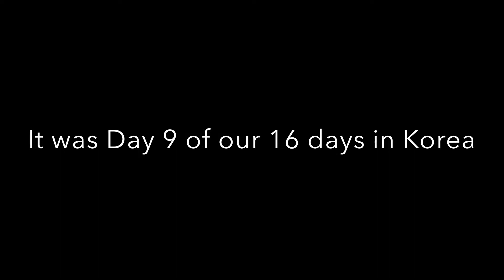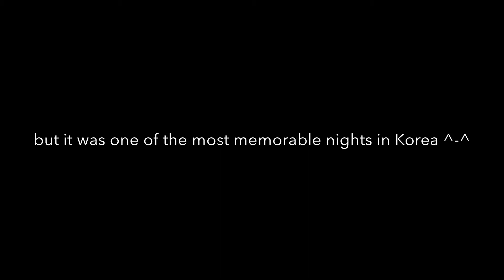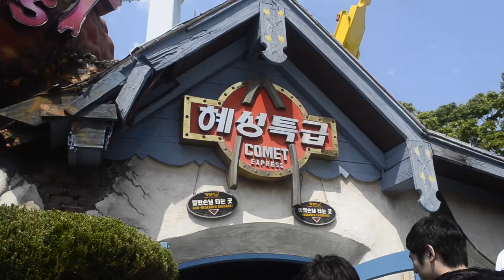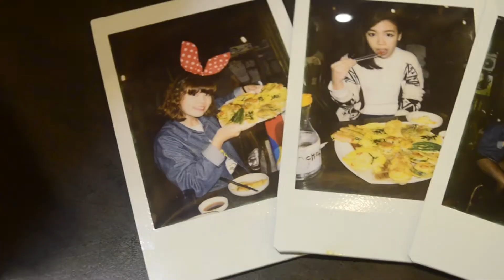Q&A travel to Seoul | vlog Part 3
Annyeong! Sorry for the long wait..This is my fav part yet :)

We visited Gyeonggi English Village, stayed overnight at a jjimjilbang (bathhouse) where we slept without bathing because Amanda and I couldn't get naked in the open bath and had a blast (at least I did XD) at Lotte World Theme Park!

**Watch in quality HD